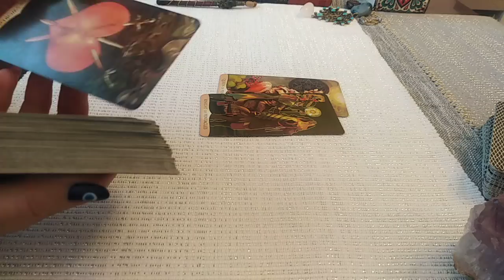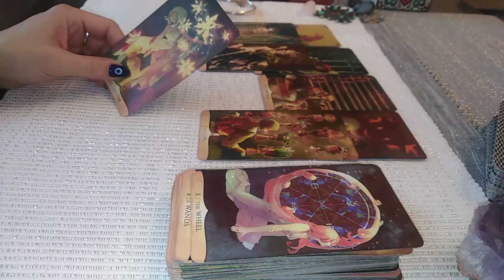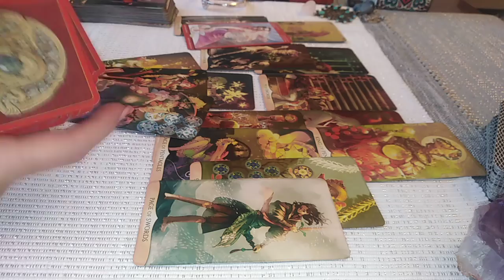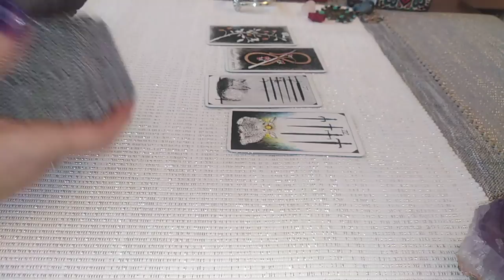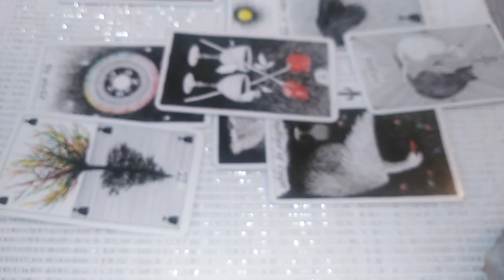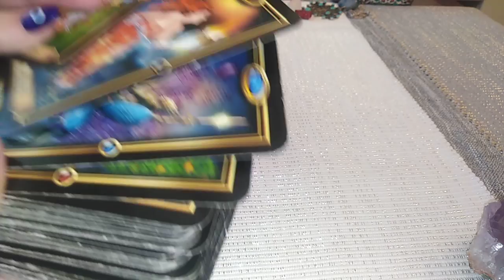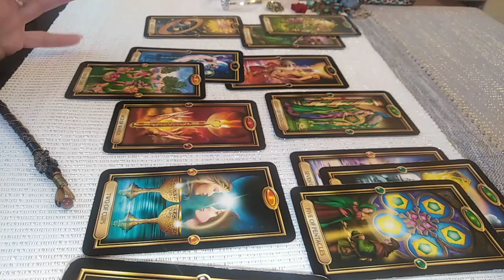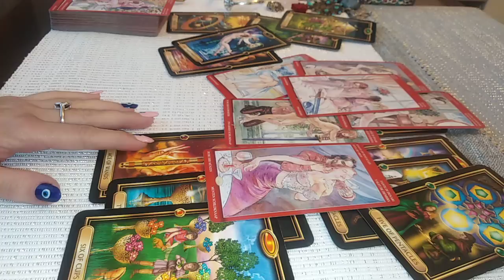DRAGOSTE 😘❤️😍 IN FEBRUARIE 2022 - LA ALEGERE